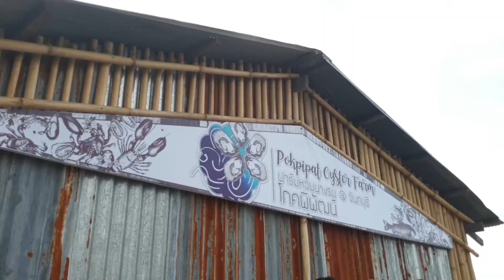Pokpipat Oyster Farm